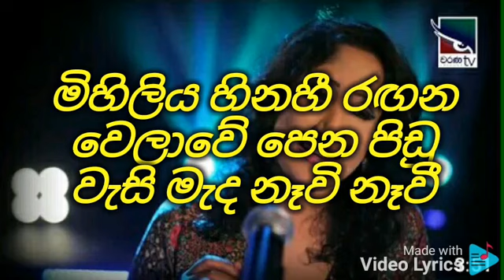Jala Darawe Song karaoke( Without Voice)Edith by Harsha Madhuwansha music